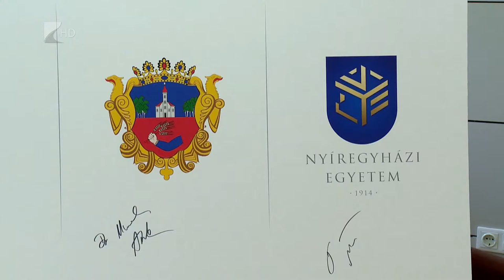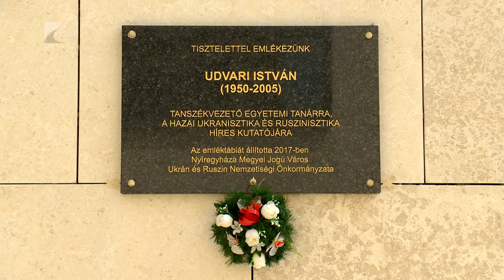Újraindult az ukrán nyelvi képzés - Kölcsey Tv